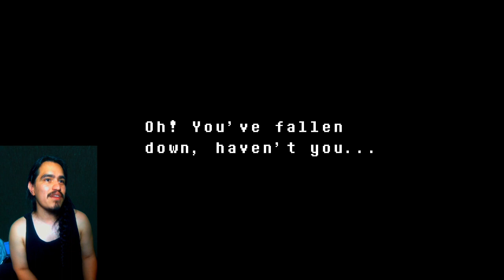UnderTale Ep4 Mad Dummy